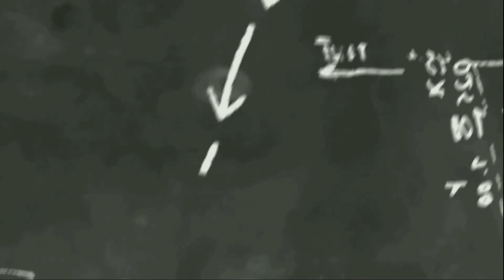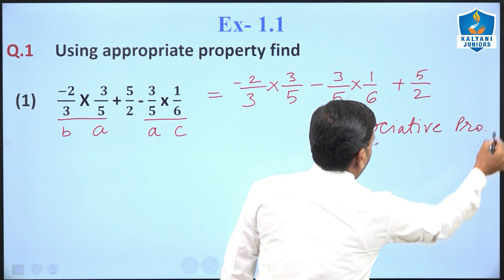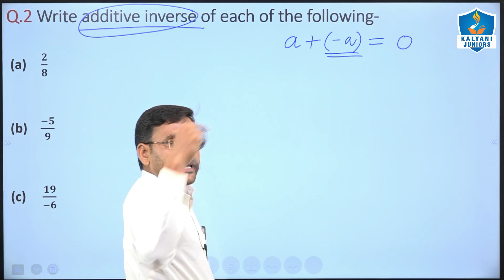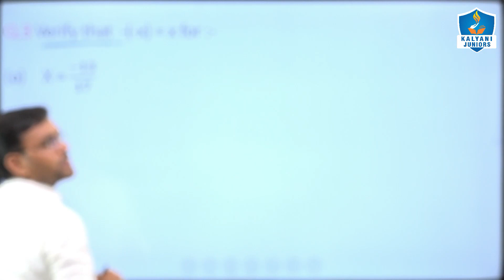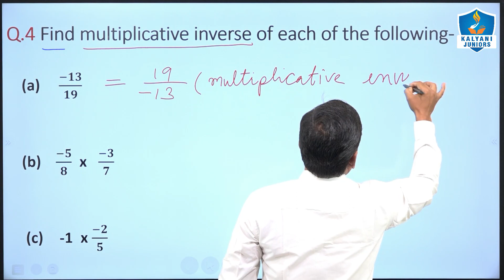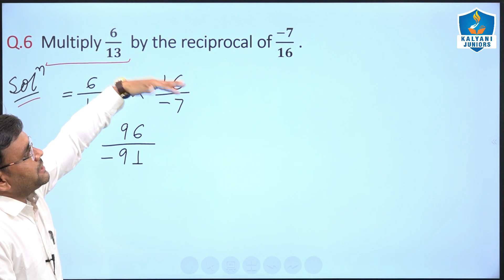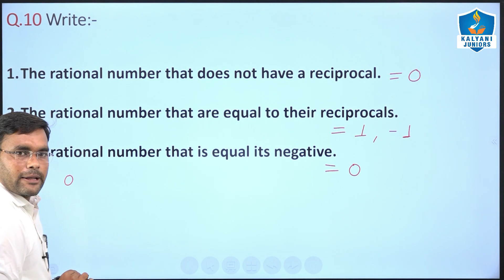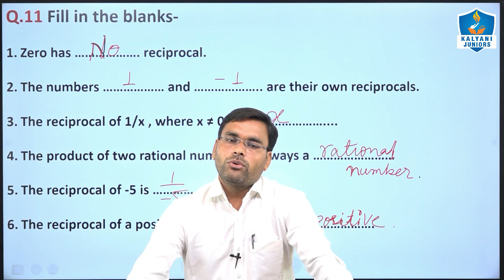Class 8 Maths | Rational Numbers | Exercise 1.1 | Chapter 1 | Ncert | Cbse | Prakash Sir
✅ This Video is for :
✔️ Class: 8
✔️ Subject: Maths
✔️ Chapter: 1
✔️ Topic Name: Rational Numbers Exercise 1.1
✅ Topic Covered ↓
rational numbers class 8
rational numbers